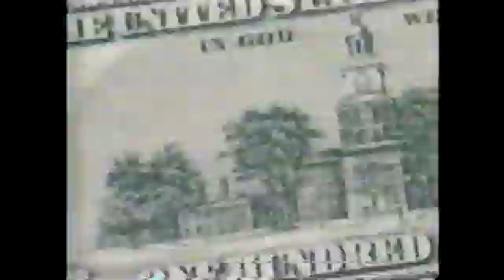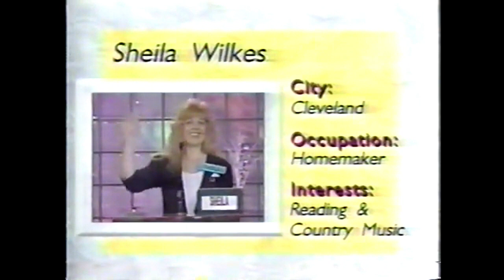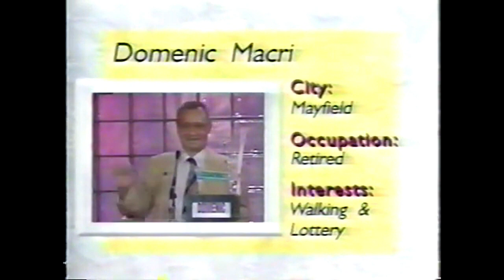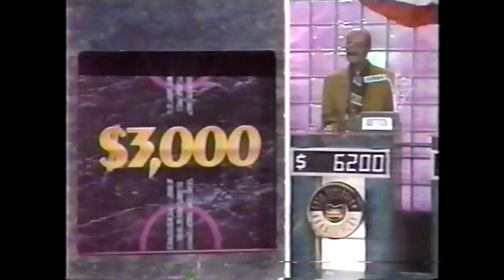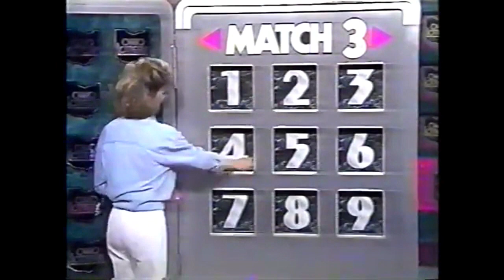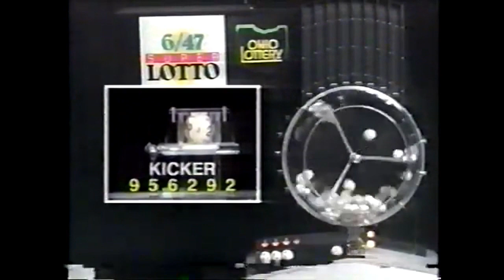Cash Explosion Double Play July 4th 1998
Here's an episode of Cash Explosion featuring big money being won, Independence Day shenanigans, cole slaw on Paul Tapie's mind and more, enjoy!!